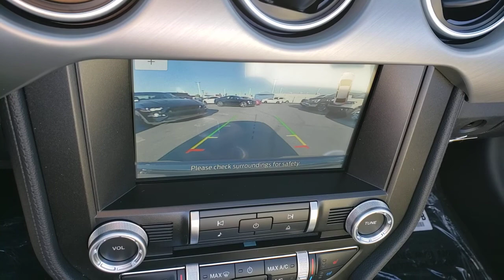New 2021 Ford Mustang GT Premium Las Vegas, Bullhead City, St. George, Havasu, Pahrump, NV 00191971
Blue New 2021 Ford Mustang GT Premium available in Las Vegas, Nevada at Friendly Ford. Servicing the Bullhead City, St. George, Havasu, Pahrump, NV area.
2021 Ford Mustang GT Premium - Stock#: 00191971 - VIN#: 1FATP8FF2M5110050

Friendly Ford
660 N Decatur Blvd

Blue 2021 Ford Mustang GT Premium RWD 10-Speed Automatic 5.0L V8 Ti-VCT